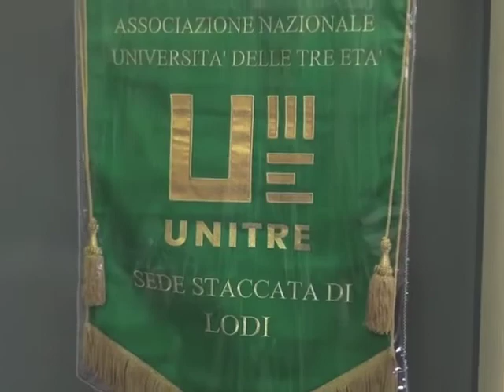LEZIONI SOSPESE ANCHE ALL’UNITRE DI LODI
La dichiarazione della presidente Marinella Molinari